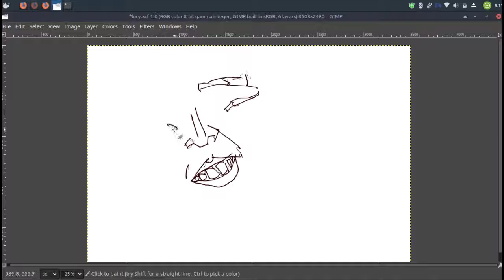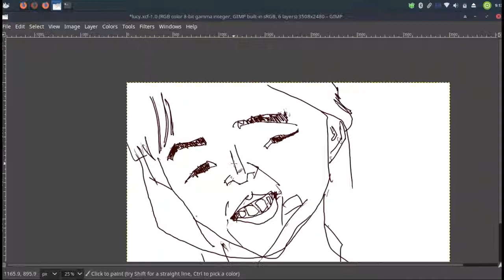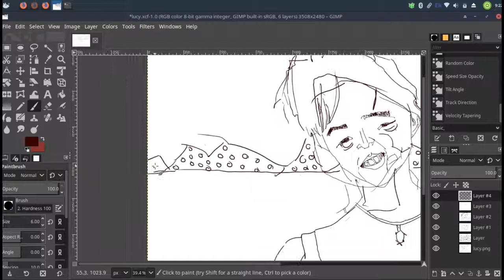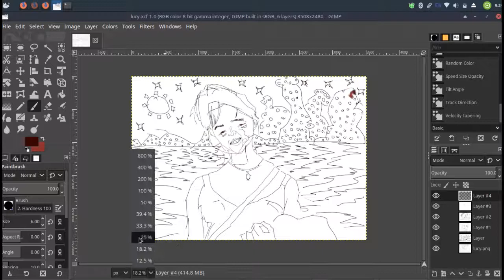lucy drawing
figure drawing of lucy